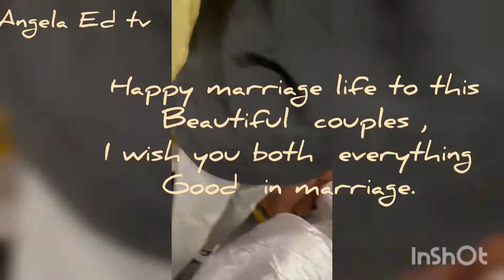Happy marriage life to this beautiful couple ,I wish you both everything good in marriage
May God bless you  new home
Happy  marriage  life to you both.